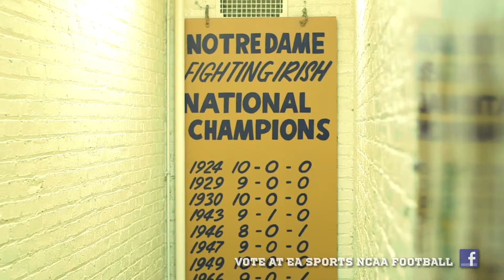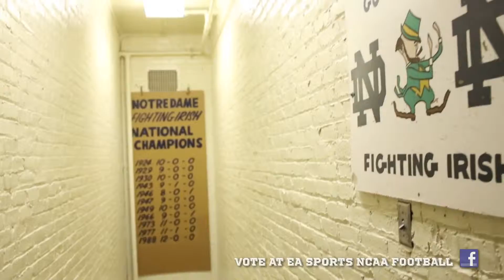NCAA Football 14 Notre Dame TE Tyler Eifert wants your Cover Vote